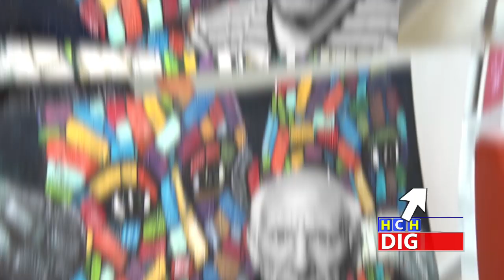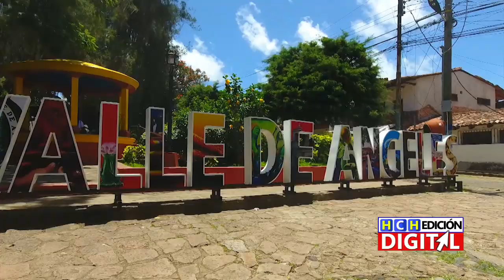HCH Edición Digital